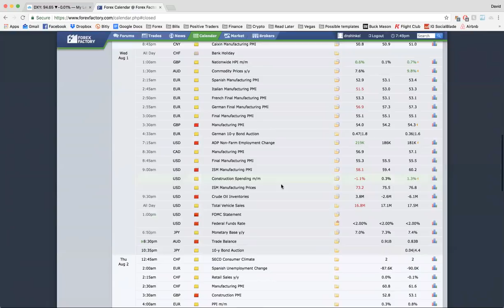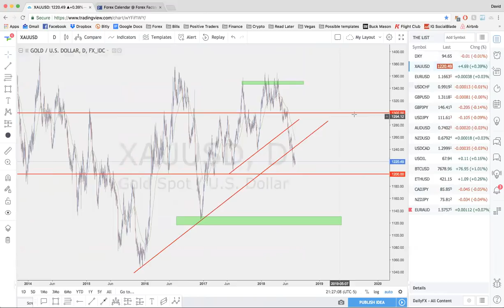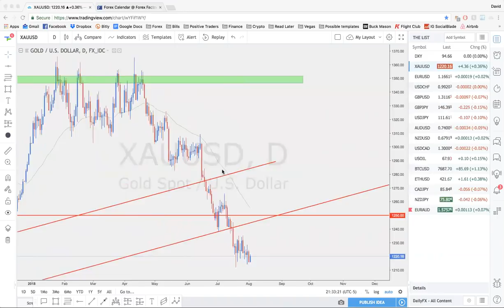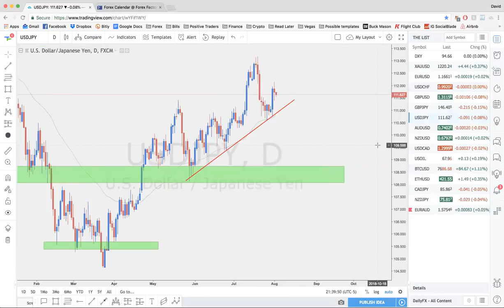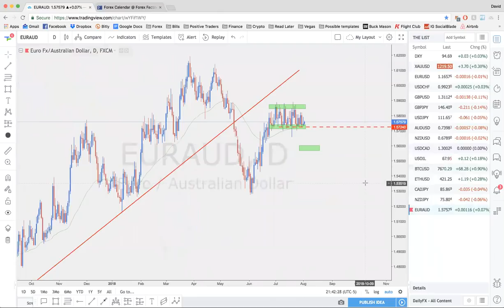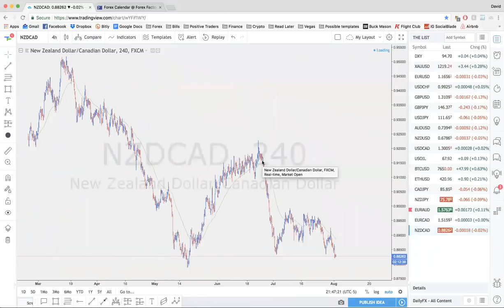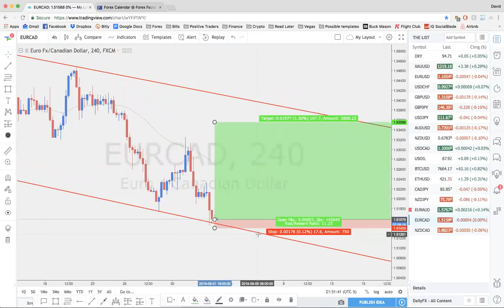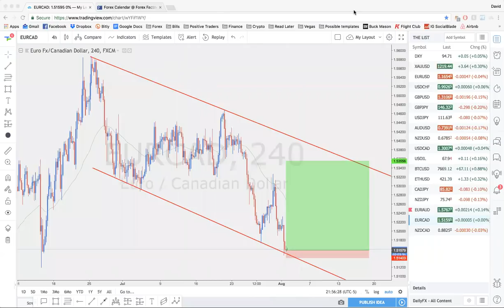Positive Traders Daily Trading Webinar 8/1/2018